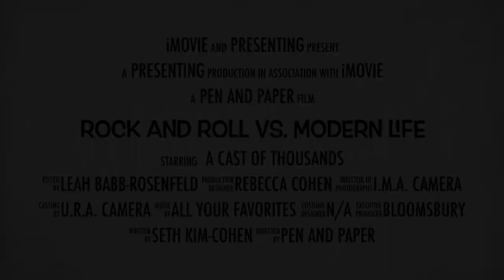Rock and Roll vs Modern Life trailer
Rock and Roll vs. Modern Life
by Seth Kim-Cohen
Bloomsbury Academic
July 2023